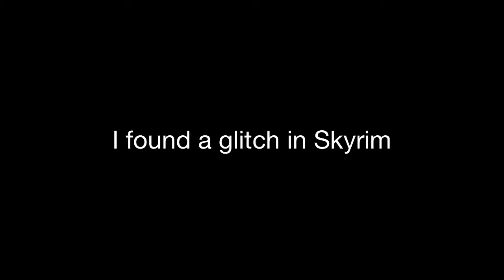I found a glitch in Skyrim